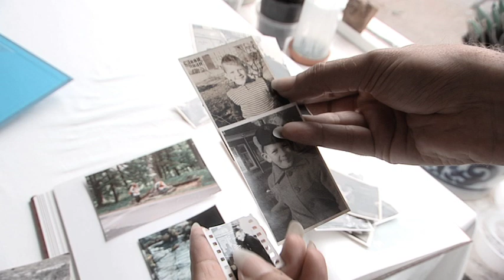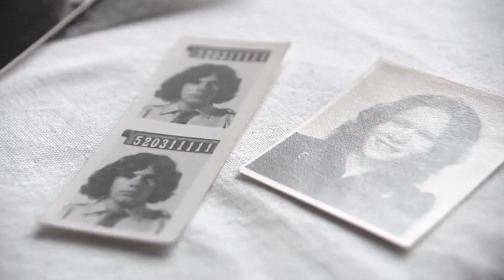Het ware leven van Gert Dijkhuizen Deel 2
ww.olafkoelewijn.nl